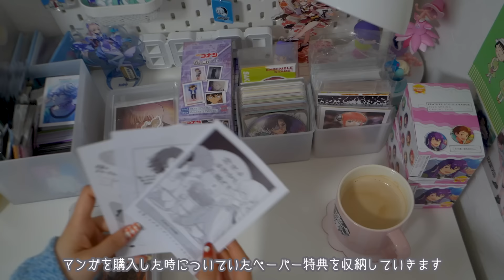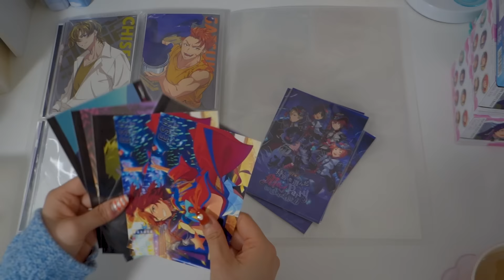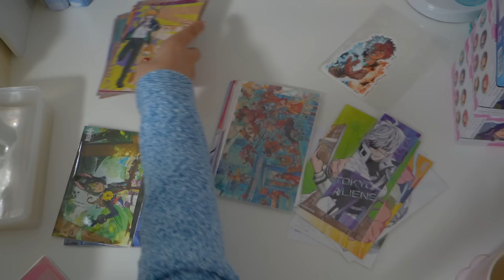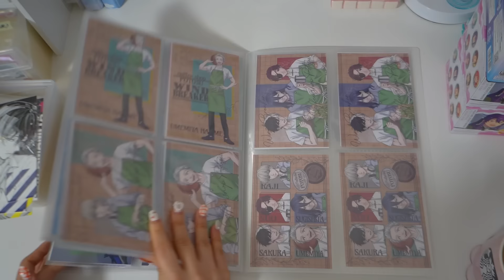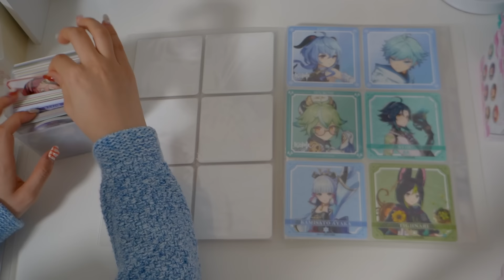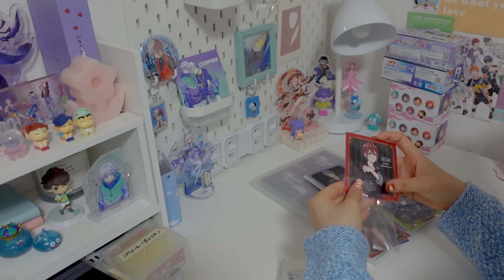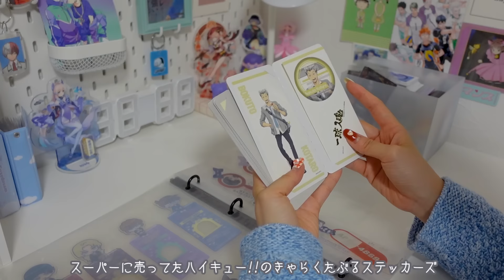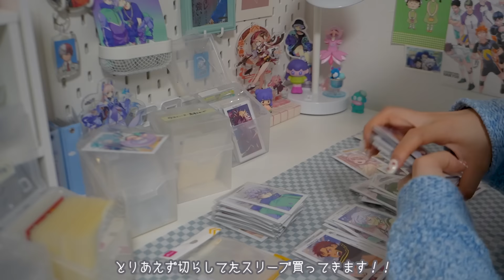Huge manga,anime goods storage🔖aesthetic organize otaku's merch collection📎otaku room in Japan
It’s been a while since I last saw a video of me storing and organizing my goods 📎
I wish it could be used for work 👨🏻‍🍳

Next time I'll take a video of me storing my goods while talking a lot ❕❕❕ Please look forward to it~ (*^^)v

P.S. My throat has recovered (^＿^)✩

🎧 𝕓𝕘𝕞 ...

🌼 𝕥𝕠𝕕𝕒𝕪'𝕤 𝕙𝕒𝕡𝕡𝕪 ⸝⋆

Pararai 4th anniversary! ! Bi! Ju! ! ! ! ! ! ! Nnnnnnnnn! ! ! ! ! !
Standing ovation! ! ! ! ! ! !

👒 𝕥𝕠𝕕𝕒𝕪'𝕤 𝕔𝕠𝕠𝕣𝕕𝕚𝕟𝕒𝕥𝕖

Cardigan: UNIQLO

💌 Where to send fan letters
〒107-6228
28th floor, Midtown Tower, 9-7-1 Akasaka, Minato-ku, Tokyo
UUUM Co., Ltd. Addressed to Yamamomo Channel
*Please note that we cannot accept food and drinks (;;)